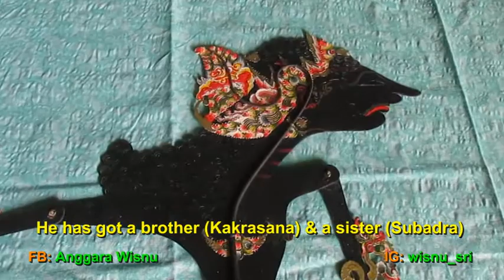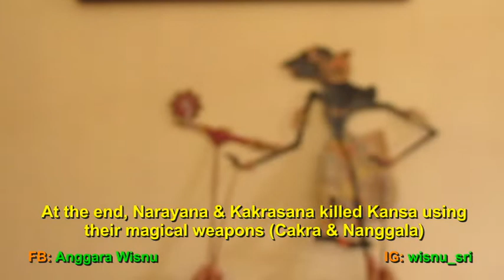NARAYANA KRISHNA / Belajar Mengenal Wayang / LEARNING Javanese Puppet Characters [HD]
Salah satu seni budaya yang sangat terkenal bangsa Indonesia adalah Wayang. Ada berbagai macam wayang seperti wayang sasak, bali, kulit purwa, dll.

Wayang kulit di Pulau Jawa lebih dikenal dengan wayang kulit. Wayang kulit sendiri dibedakan menurut cerita yang dibawakan. Wayang kulit yang mengambil cerita Mahabarata dan Ramayana disebut Wayang Kulit Purwa.

wayang kulit,
wayang kulit purwa,
belajar wayang,
belajar wayang kulit,
mengenal wayang,
mengenal wayang kulit,
karakter wayang,
wayang narayana,
antasena takon bapa,
mengenal wayang narayana,
mengenal wayang kresna,
mengenal wayang kulit,
mengenal wayang golek,
belajar mengenal wayang,
mengenal tokoh wayang,
javanese puppet characters,
sriwisnu,
wayang kulit ki manteb sudarsono,
wayang kulit ki anom suroto,
wayang kulit ki purbo asmoro,
wayang kulit enthus susmono,
wayang kulit ki seno nugroho,
narayana wayang kulit,

Narayana / Belajar Mengenal Wayang / LEARNING Javanese Puppet Characters [HD]